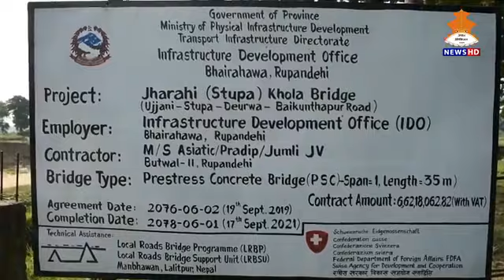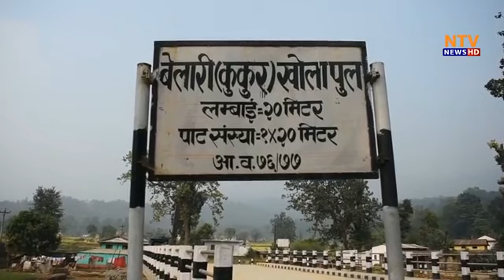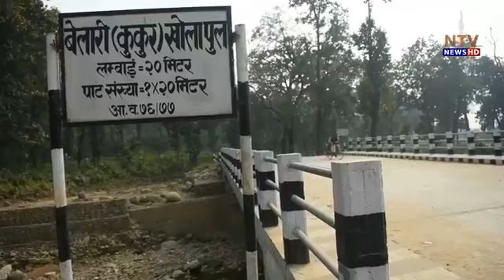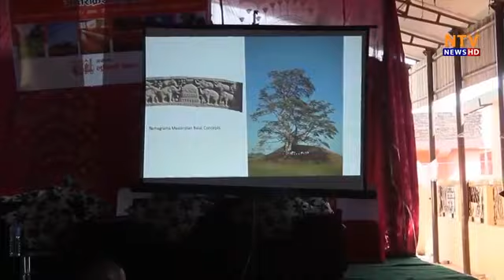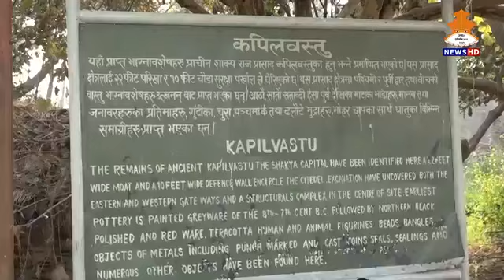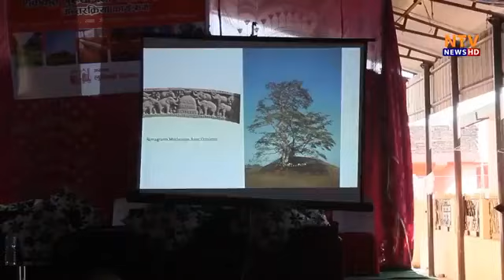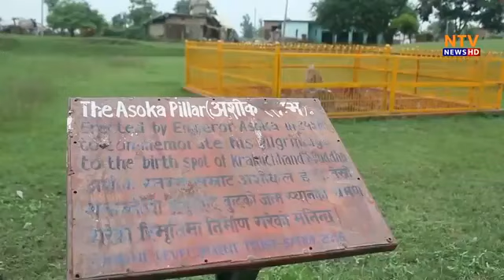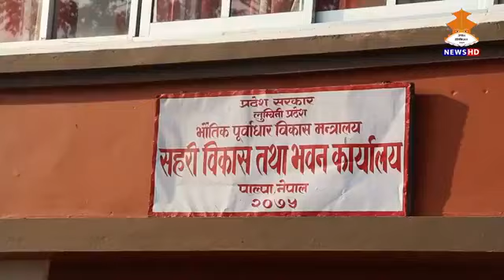समृद्धिका पाइला || २०७७/०८/११ || NEPAL TELEVISION